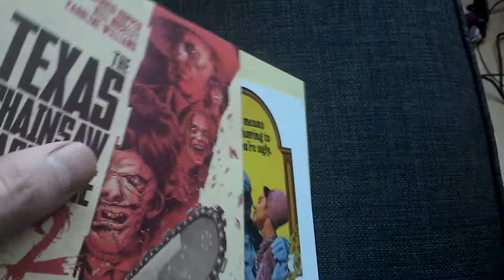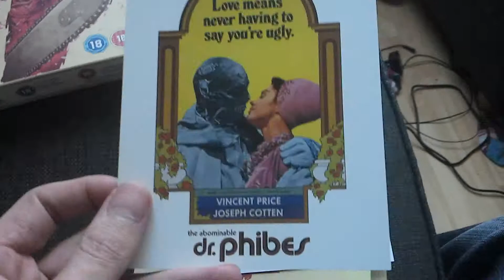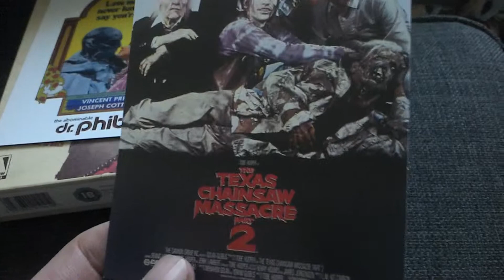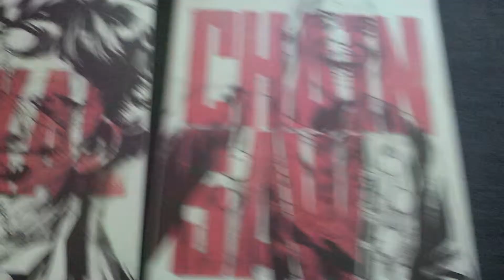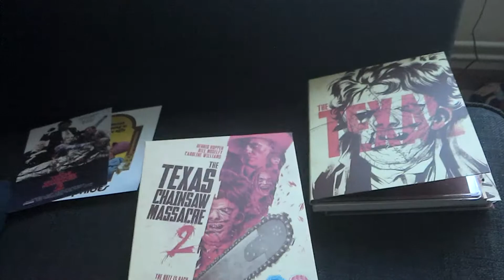The texas chainsaw massacre 2.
Arrow videos release of the texas chainsaw massacre 2.

3 disc collection.